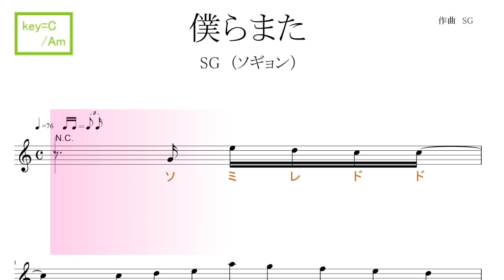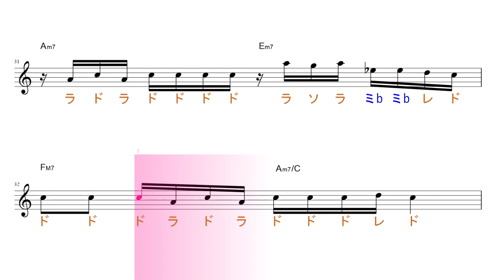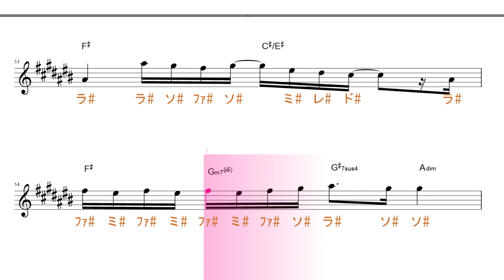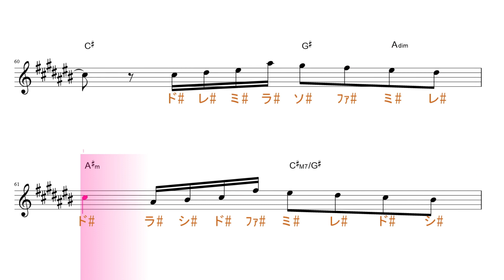僕らまた Us, again （ SG ソギョン) key=C/Am ／ドレミで歌う楽譜【コード付き】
使用方法；
１、まずは、流し聴きしてみて下さい。
２、可能なら、本物のオーディオ推奨。
３、速度調節します。youtube 動画は、音程を変えずに、速度を変えることが出来ます。画面右下の設定、再生速度とあり、選べるようになっています。
４、何度か、聞いているだけで、自然と覚えて、音名が、時々でも浮かぶようになって来ます。寝ながら、ループ再生しておいても、効果あります。
５、余裕があれば声も出してみましょう。正しい言葉・文字でなくて構いません。分からない部分は、唸るような感じで。
６、音楽教室の教材などにも最適です。ご活用下さい。
７、他にも、様々な活用法が考えられると思います。